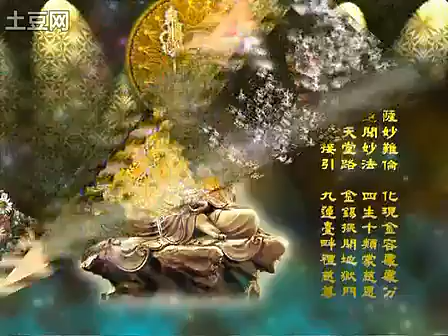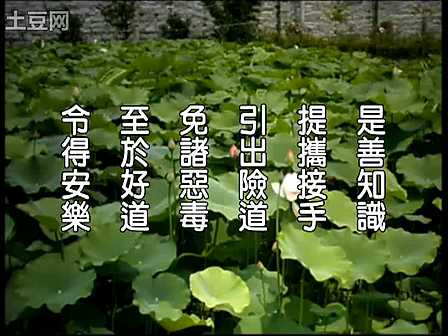法轩(法宣)法师 閰罗王众赞叹品第八(115)-地藏菩萨本愿经